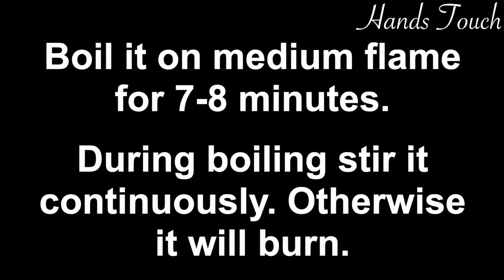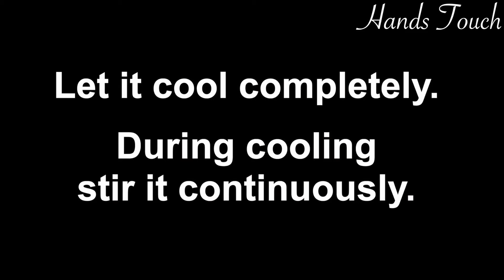Fruit Dessert Recipe | Eatable Store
Fruit salad is a dish consisting of various kinds of fruit. In different forms, fruit salad can be served as an appetizer, a side salad, or a dessert. Fruit salad is sometimes known as a fruit cocktail.

There are many types of fruit salad, ranging from the basic (no nuts, marshmallows, or dressing) to the moderately sweet (Waldorf salad) to the sweet (ambrosia salad). Another "salad" containing fruit is a jello salad, with its many variations. Fruit cocktail is well-defined in the US to mean a well-distributed mixture of small diced pieces of (from highest percentage to lowest) peaches, pears, pineapple, grapes, and cherry halves. Fruit salad may also be canned (with larger pieces of fruit than a cocktail).

30% to 50% diced peaches, any yellow variety
25% to 45% diced pears, any variety
6% to 16% diced pineapple, any variety
6% to 20% whole grapes, any seedless variety
2% to 6% cherry halves, any light sweet or artificially colored red